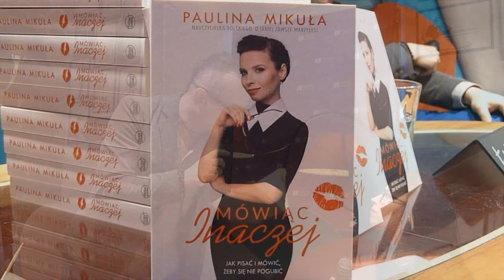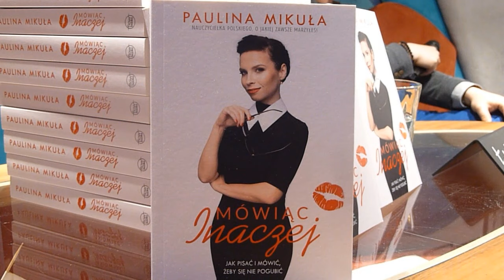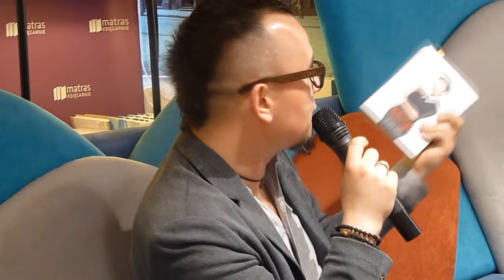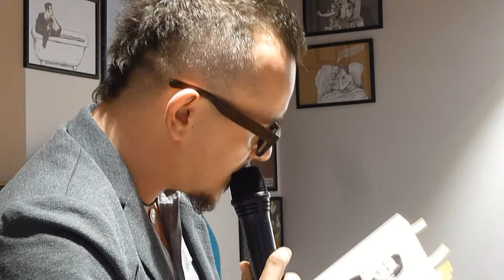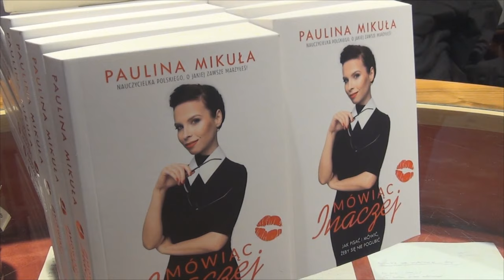Paulina Mikuła w Księgarni Matras w Krakowie 1610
Spotkanie z Pauliną Mikułą, autorką vloga ‪#‎mówiącinaczej‬ oraz książki "Mówiąc inaczej" wyd. Znak.
Rozmowę poprowadził Łukasz Wojtusik.

"A Matras, Catedral del libro" - Carlos Fuentes.